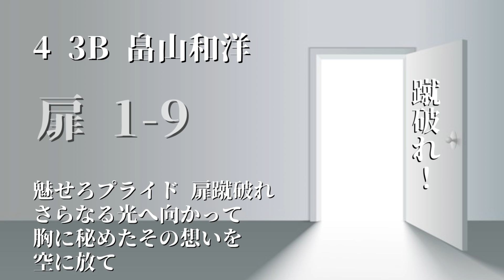Door 1-9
歌詞に｢扉｣が入っている選手で応援歌1-9を組んでみました。

青木さんの前奏入れ忘れました…

8青木-D中村-9福留-5畠山-3鵜久森-4哲朗-7上田-6三木-2戸柱-1田中

※当チャンネルでは全額寄付という条件の元、先日より試験的に収益化を実施しております。お見苦しい所もあるかもしれませんが、ご理解の程よろしくお願い致します。